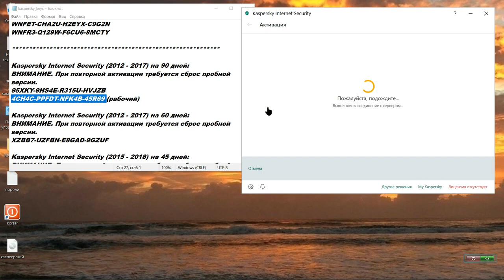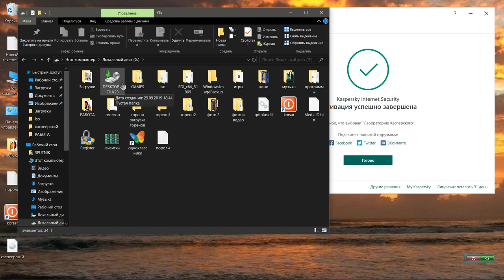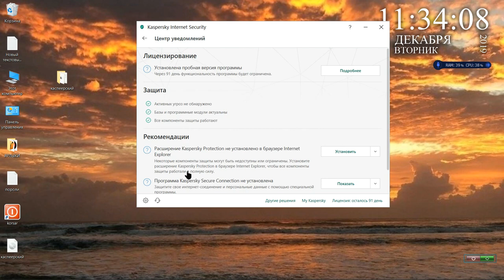Kaspersky установить ключи 2 видео и продления от 30-90 дней